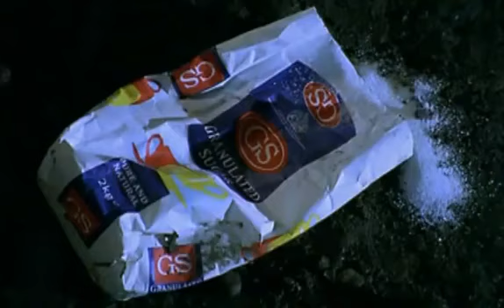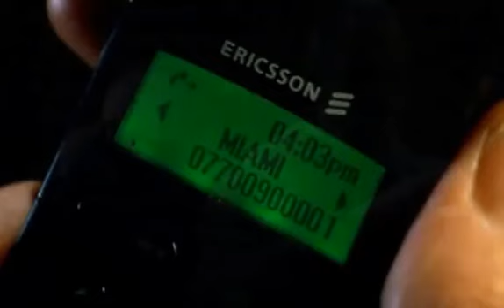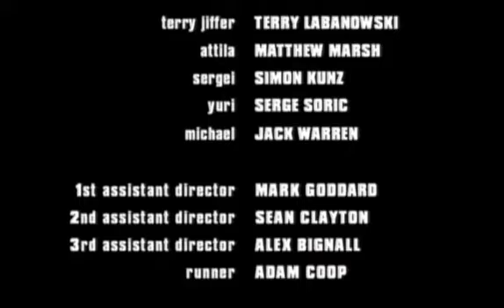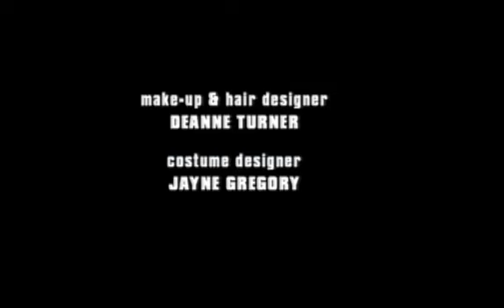Lock,Stock & One Big Bullock